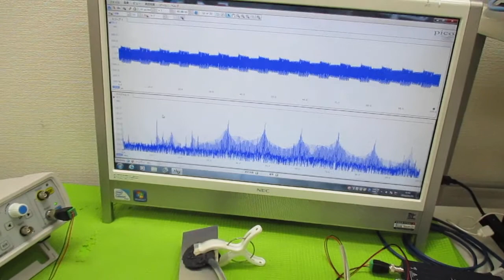超音波プローブの発振制御による表面検査技術 ultrasonic-labo